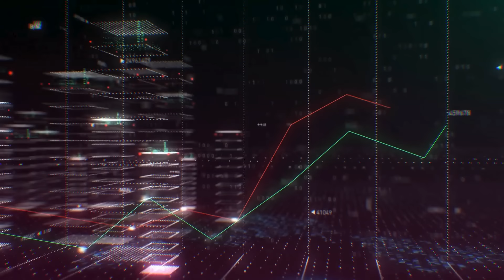🔥 DE ÚLTIMA HORA: ¡LORET LANZA FUERTE ADVERTENCIA este MARTES! ¡OBRADOR se QUIERE SALIR con la SUYA!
Con paquete de reformas, Andrés Manuel López Obrador  busca dar línea a sucesor e imponer agenda.

🎬 BROZO y LORET: brozoyloret brozo loret loretybrozo latinus latinus lópezobrador reformas poderjudicial supremacorte órganosautónomos dictadura dictador 06defebrero 05defebrero 6defebrero venezuela autoritarismo autoritario reformaelectoral reformaeléctrica cfe morena cash elreydelcash austeridad austeridadrepublicana pobrezafranciscana chapitos chapo elchapo elchapoguzman chapoguzmán ovidioguzmán ovidio ovidioguzman estadosunidos labarbie extradición badiraguato sinaloa chapito dea socios corruptos 31deenero febrero febrero2024 enero2024 joséramónlópezbeltrán palacionacional mafiadelpoder mafia privilegios austeridad austeridadrepublicana andy andylópezbeltrán andylópez elclan epigmenioibarra clan andylópezbeltrán hijosdeamlo amlovers chairos xóchitlgálvez xóchitl debate elecciones2024 morena mariodelgado ine tribunalelectoral claudiasheinbaum sheinbaum omargarcíaharfuch sct sedatu 4t morena tulum aeropuerto moches corrupción xóchitlmanía pobrezafranciscana trivagos andy trivagos chocoflán hijosdeamlo amlover últimahora últimominuto presupuesto felipecalderón xóchitlgálvez protestas corte morena esclaudia corcholatas videoviral esviral chapitos chapo chapoguzán elchapoguzmán alerta últimahora deúltimominuto chairos abrazosnobalazos amlohoy peje amlover amloveteya brozohoy lorethoy últimahora videoviral yaesviral mentiroso latinus lorethoy amlohoy amloveteya tepjf ine ife fox fraudeelectoral electoral inai transparencia fraude gobiernodeméxico xochitlva demanda yaesviral corcholatas elecciones xochilovers amloveteya envivo colosio lamañanera mañanerasdeamlo mañanerahoy latinusdiario mañaneras claudiasheinbaum vaporméxico 4t corrupción corcholatas elecciones2024 #2023